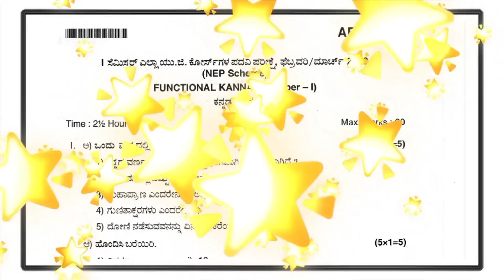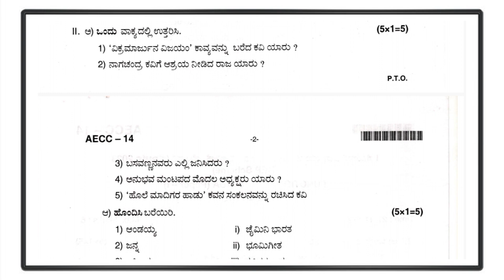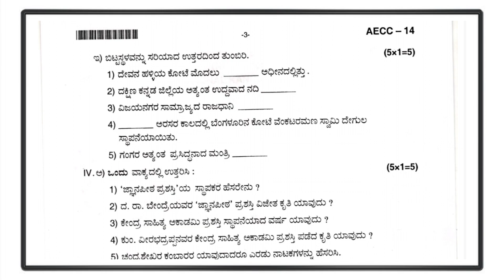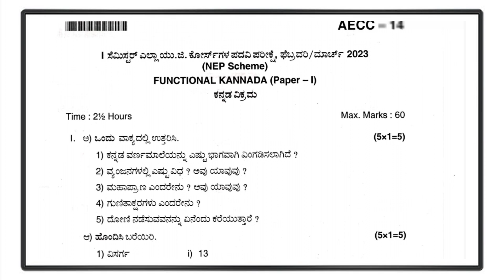B Com 1st Sem Functional Kannada 2023 N E P Feb / March Annual Exam Question Paper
1st Semester B Com Kannada NEP 2023 Annual Exam 60 Marks Question Paper  February / March 2023 Examination Question Paper

Bangalore North University Annual Exam Question Paper 2023

B Com 1st Sem  All Subject And Materials Such Has Notes Syllabus Question Paper N E P Question Paper Annual Exam Question Paper Model Question Paper Click here The Below Link 👇👇👇👇👇👇👇👇👇👇